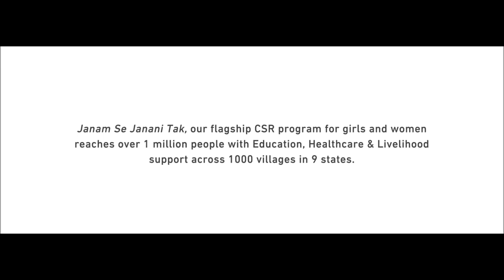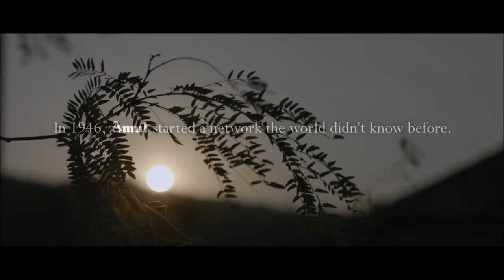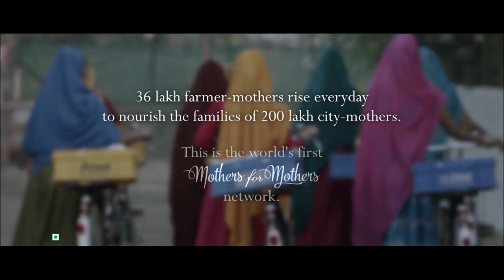7 most Emotional | Thought provoking | Indian TV ads Part 10 (7BLAB)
7 of the most emotional and thought provoking ads . This is part 10 in the series.